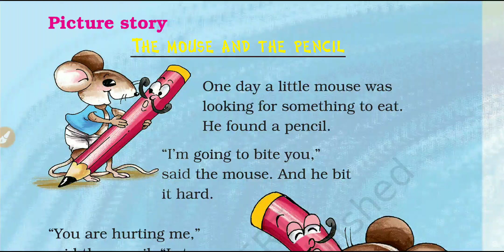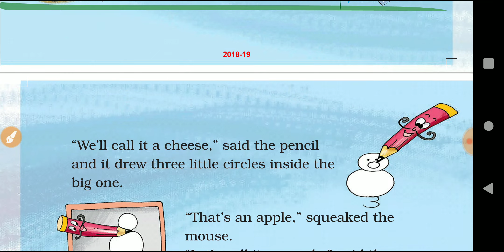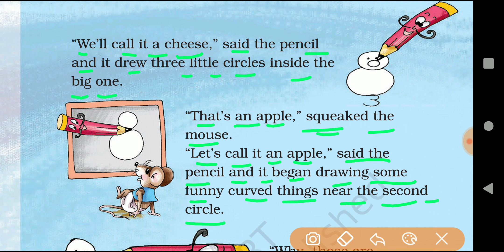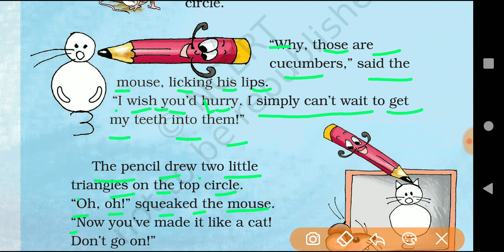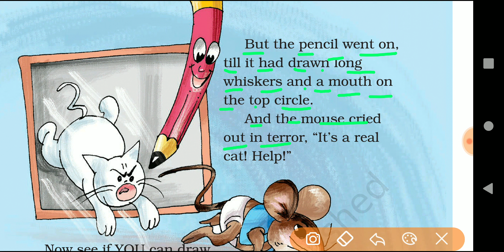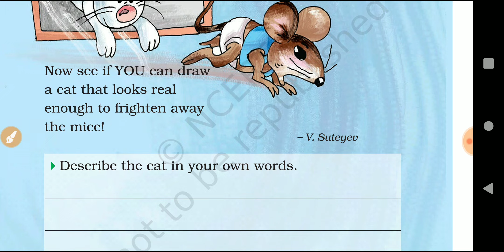The Mouse and The Pencil | Class 2 English | Unit 7 | Picture Story | CBSE | NCERT BOOK explanation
The Mouse and The Pencil | Class 2 | Unit 7 | Picture Story | English | CBSE | NCERT BOOK | Explanation | Better Kids Education

NCERT Books Class 2 English: The National Council of Educational Research and Training (NCERT) publishes English textbooks for Class 2. The NCERT Class 2nd English textbooks are well known for it’s updated and thoroughly revised syllabus. The NCERT English Books are based on the latest exam pattern and CBSE syllabus. The NCERT syllabus mainly focuses on this book to make it student-friendly to make it useful for both the students and the competitive exam aspirants. The book covers a detailed English based on the syllabuses of various boards. NCERT English Books for Class 2 is perfectly compatible with almost every Indian education state and central boards.

We hope that this detailed article on NCERT Books Class 2 English helps you in your preparation and you crack the Class 2 exams or competitive exams with excellent scores.

 class 2 english the mouse and the pencil class 2 question answer explanation